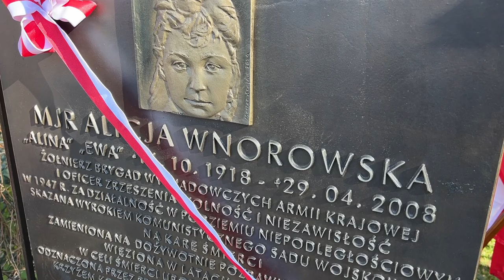Odsłonięcie tablicy upamiętniającej mjr Alicję Wnorowską w Przemyślu